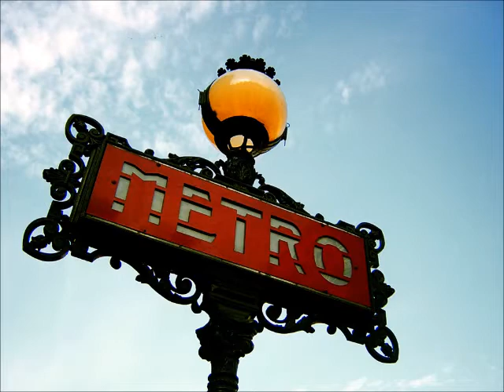Gabriella Vai ♫ La Voce del Mondo ♫ MON DIEU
- FRANCIA -
Mon Dieu, parole e musica di Edith Piaf
Base musicale... dal web